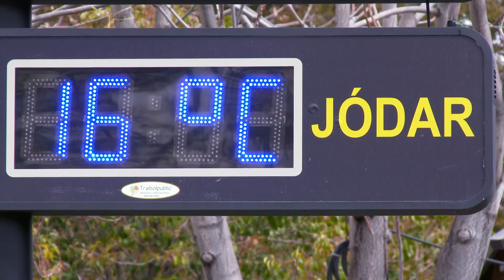IX Carrera Urbana Ciudad de Jódar 2016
El municipio de Jódar ha acogido la sexta prueba puntuable del VIII Gran Premio de Carreras Populares “Jaén, paraíso interior”, que organiza la Diputación y en la que han participado un total de 364 atletas. A lo largo de esa mañana se han disputado las tres carreras en las que se ha dividido la IX Carrera Ciudad de Jódar, adaptadas en distancia a las categorías de los corredores. En la carrera de fondo, sobre un circuito urbano y rústico de 12.100 metros, los atletas Alejandro Jiménez, del Club Atletismo Unicaja, y Lola Chiclana, del Club Atletismo Podología Galey, se han impuesto en la línea de meta con cierta ventaja sobre sus inmediatos perseguidores.

En categoría masculina, Alejandro Jiménez, ha mostrado una superioridad a lo largo de toda la prueba que le ha permitido alzarse con la victoria con casi un minuto de margen sobre Agustín Expósito, del CDA Sierra Mágina. El crono marcaba 39 minutos y 9 segundos cuando Jiménez alzaba los brazos en la línea de meta. En tercera posición ha entrado Cristóbal Moya, del Podología Galey.

En categoría femenina, Lola Chiclana ha repetido triunfo una semana después de hacer lo propio en Beas de Segura. La atleta del Podología Galey ha concluido los 12,1 kilómetros con una marca de 46 minutos y 3 segundos. La segunda posición ha sido para Judit Cami, del Tricazorla, mientras que el último cajón del podio lo ha ocupado Isabel Bausán, del Unicaja.

El VIII Gran Premio de Carreras Populares regresa el próximo sábado, 23 de abril, con la disputa de la IX Carrera Popular “Vuelta al Mortero”, en el municipio de Vilches.